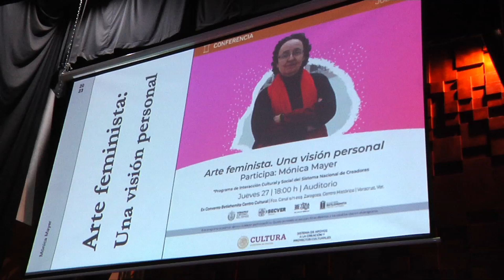Mónica Mayer impartió conferencia «Arte feminista. Una Visión personal»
Veracruz, Ver.- Para dar a conocer la postura de los proyectos feministas que ha desarrollado tanto en México como a nivel internacional, la artista Visual Mónica Mayer, brindó la conferencia “Arte feminista. Una visión personal”, en las instalaciones del Ex convento Betlehemita en el puerto de Veracruz.

La ponente reafirmo el compromiso de lucha ante los temas que hoy en día aquejan al sexo femenino.